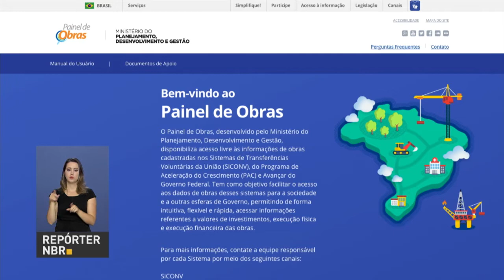BOLETIM REPÓRTER NBR 19h - 24 de abril de 2018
REPÓRTER NBR 19h - 24.04.18: cidadão pode acompanhar execução de obras por meio de sistema do Ministério do Planejamento. Veja também: Arrecadação federal em março foi de R$ 105,659 bilhões.